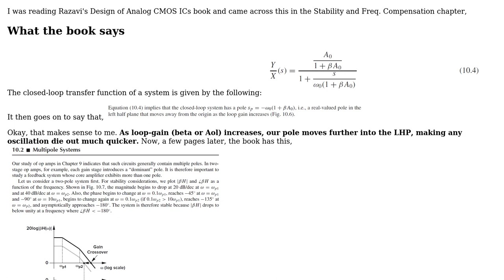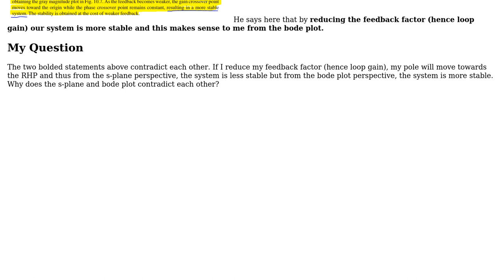Electronics: Closed-loop pole moving to RHP - less stable or more stable?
With thanks & praise to God, and with thanks to the many people who have made this project possible! You are responsible for your own actions.